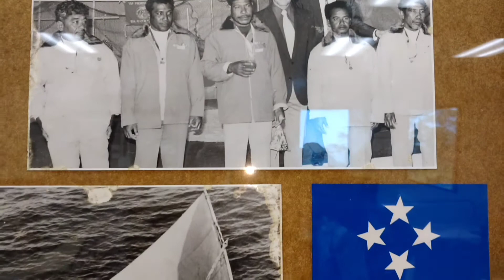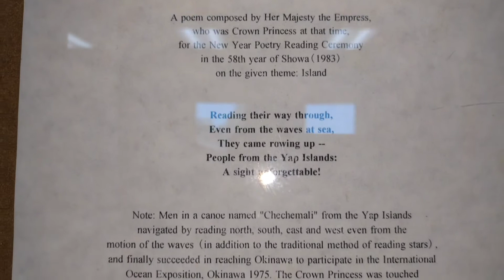Satawal Navigators to Okinawa in 1975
Hi Vlog, I want to share a little discovery I made at the College of Micronesia, national campus in Palikir. In the Pacific Room I found some framed photos of a little known trip made by navigators from the tiny atoll of Satawal in 1975 to Okinawa. They were in a small canoe using only their traditional navigating skills and made an 1818 mile voyage. No modern navigating instruments... Just the stars, skies and their amazing skill.